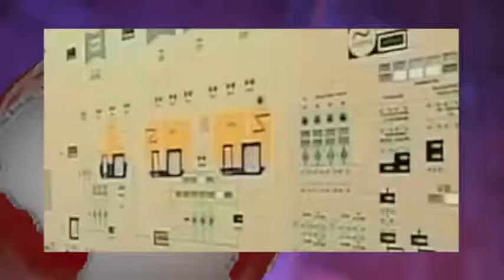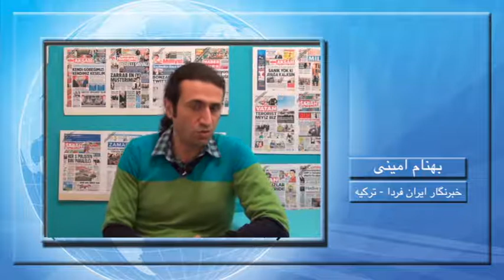تلویزیون ایران فردا - ایران و جهان در هفته ای که گذشت شنبه 29 آذر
همچون روال شنبه های پیشین همراه با فریبا شیرازی مروری داریم بر مهمترین رویدادهای خبری ایران و جهان در هفته ای که گذشت، و در ادامه با بهنام امینی خبرنگار تلویزیون ایران فردا نگاهی می اندازیم به آخرین تحولات ترکیه. با ما همراه باشید و دوستان خود را نیز در جریان اهم اخبار قرار دهید.